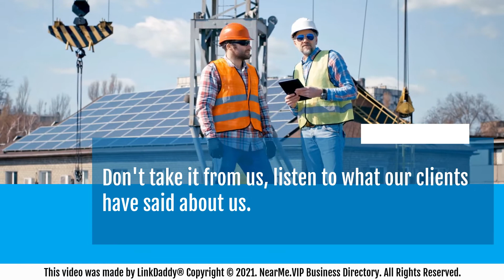Christiaans Gutters - Top 10 Best Roofers Detroit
At Christiaan’s Gutters, the customer always comes first.

We take pride in offering the highest quality products and service in the industry.

Don't take it from us, listen to what our clients have said about us.

Dan Tobias says,
This company went above and beyond my expectations. I’m a general contractor and am very particular about how the gutters are installed on my jobs. This company was incredibly professional. The work they did was meticulous, pristine, and I look forward to using them again.

George Farmer says,
Excellent company that promptly and totally professionally repaired/restored gutters, fascia and downspouts on my building. Will gladly do business with them again. Highly recommended!

We want to earn your business and turn you into a long-term customer!